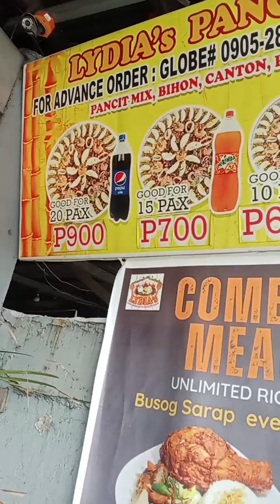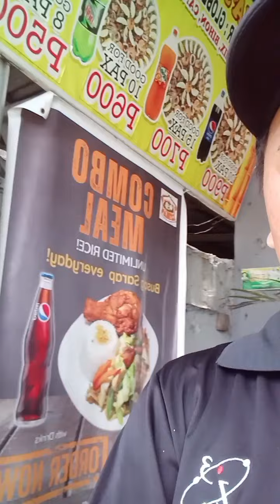Mami overload in Bulacan